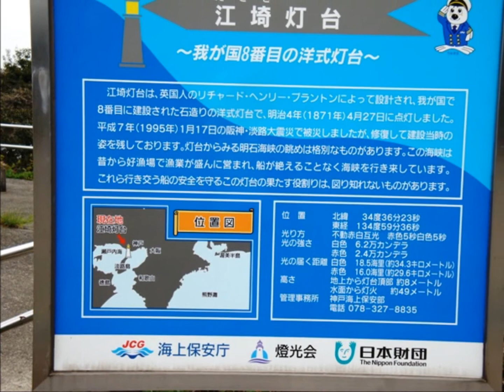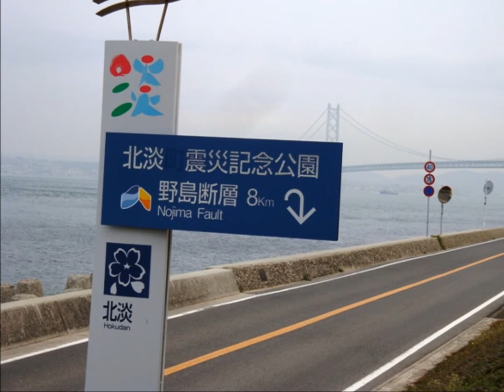淡路島ウオーク１